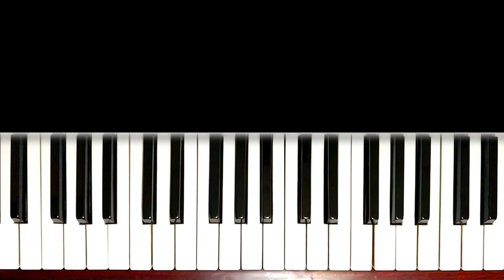Щедрик На Пианино Обучение | Carol of the Bells | Рождественская Музыка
По моему уроку вы научитесь играть Щедрик на пианино! Мое обучение поможет вам быстро и легко выучить эту рождественскую музыку на фортепиано! В данном разборе я покажу ноты в правой и левой руке на песню Carol of the Bells, разберу ритм и соединение рук! Этот туториал подойдет для начинающих!

Эту песню заказала моя подписчица Галина! Огромное спасибо за поддержку канала!